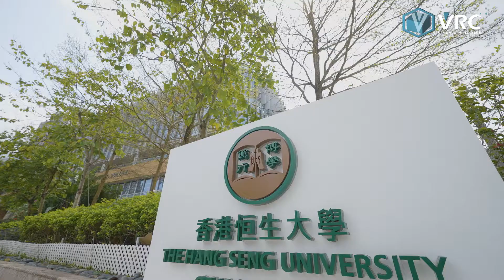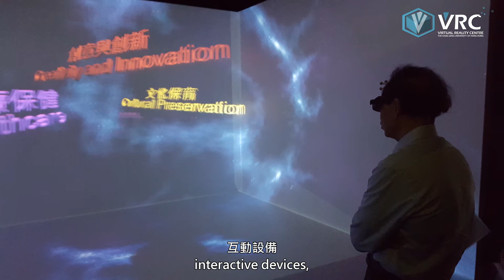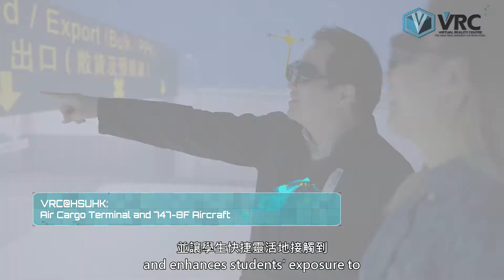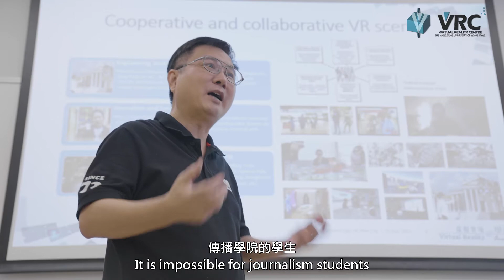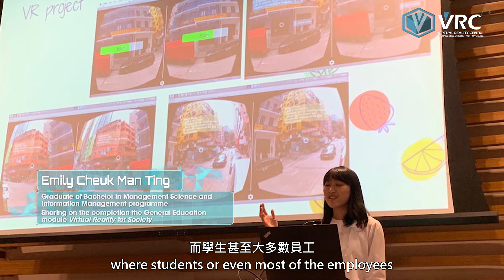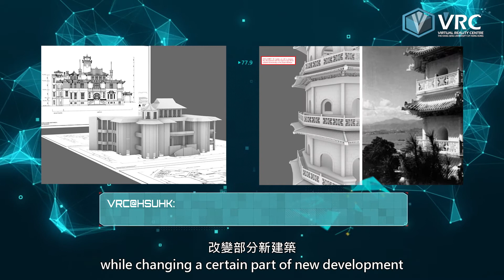恒大 虛擬實境中心 HSUHK Virtual Reality Centre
了解更多恒大虛擬實境中心 To know more about HSUHK VR Centre